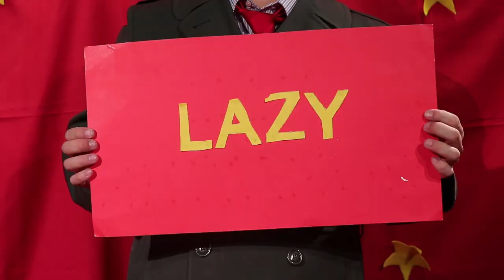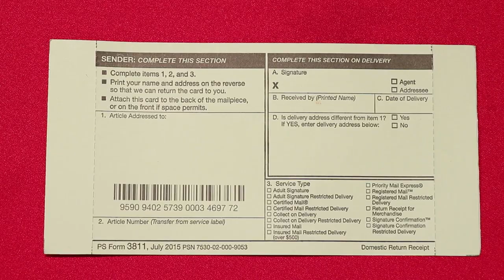How to Resist Debt Collectors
The only thing worse than being in thousands of dollars of debt and feeling like a loser is being called a loser by a debt collector.